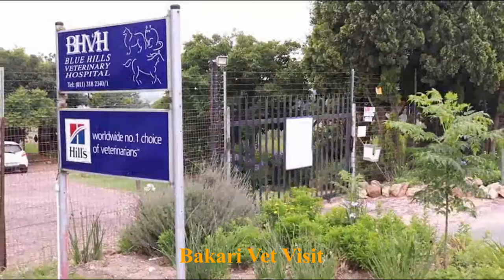Dr Tim | French Bulldogs Bakari and Jamani First Vet Visit and What to Expect | Frenchie Africa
Dr Tim describes what Bakari and Jamani can expect on their first vet visit. If you have ever wondered what to expect when taking your French Bulldog puppies on their first visit to the veterinarian, this video will show you the process of how we take our babies to the vet. And of course, don't miss how relaxed and content Dr Tim makes the two Frenchie's feel.

Watch how Dr. Tim keeps the Frenchie’s busy with a treat while administering their shots to make the vet visit as comfortable as possible.